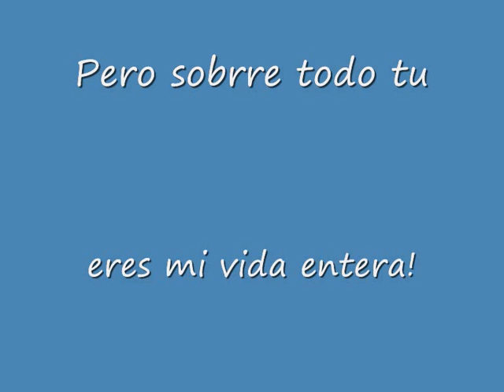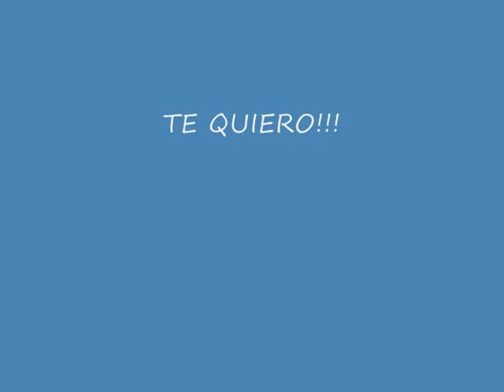Las gitanitas de xirivella